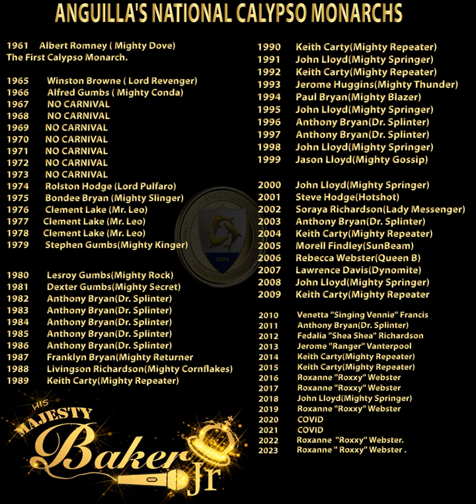Anguilla Calypso Monarchs { His Majety Baker Jr.}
Anguilla Calypso Monarchs Compose by: Marvin Gumbs
Melody and vessel by: His Majesty Baker Jr.
Music produce & Arrange by: Kendoyll Simpson
Live brass by: Neville "Fats" James
Mix and Master by Justin " Miserable" Richardson
Graphics by: Gumbs Outline aka Remy Castor